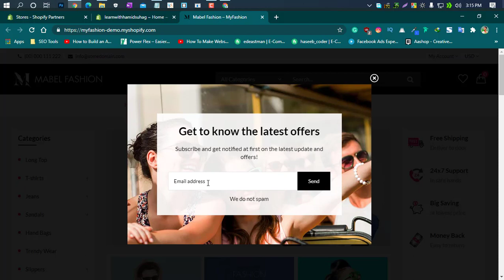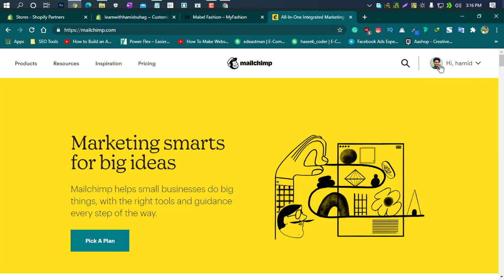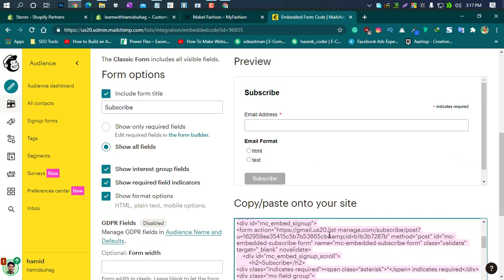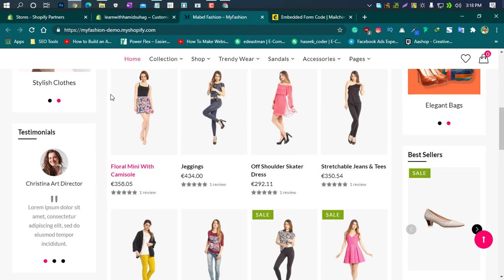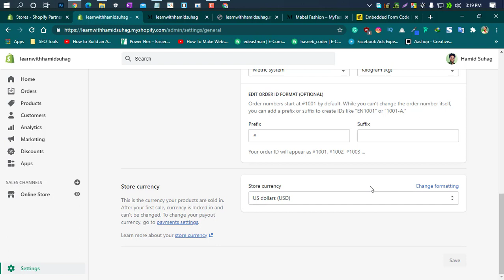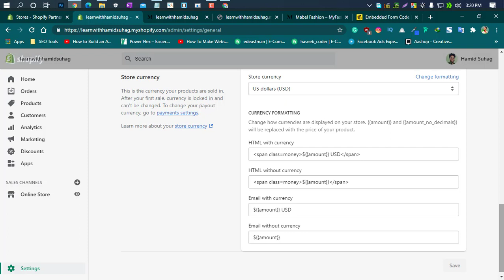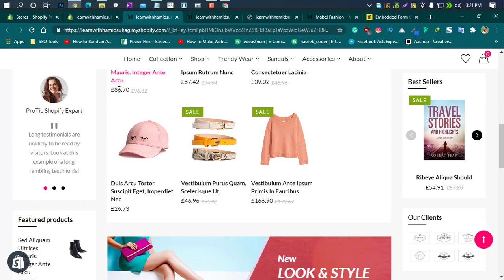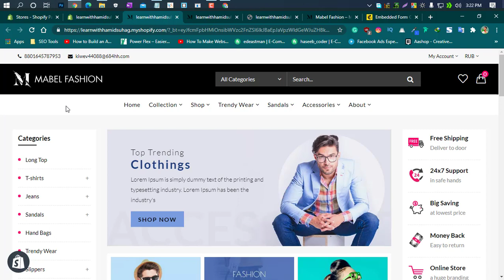How to Connect Shopify to MailChimp and shopify currency setup (part14) bangla tutorial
Shopify full course Bangla. Learn How To Make a professional Shopify Online Store. Shopify theme customization tutorial Step by Step. How to Connect Shopify to MailChimp and Shopify currency setup.